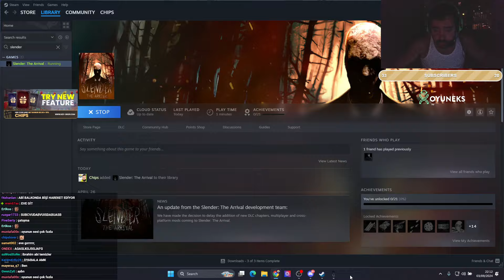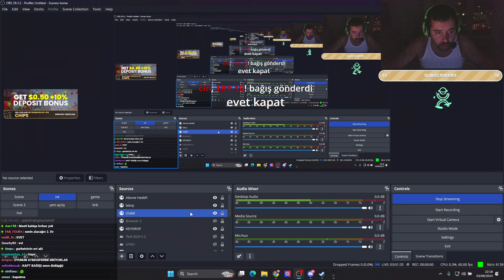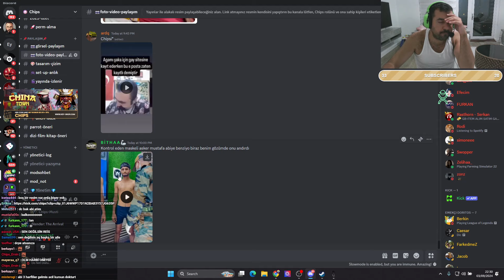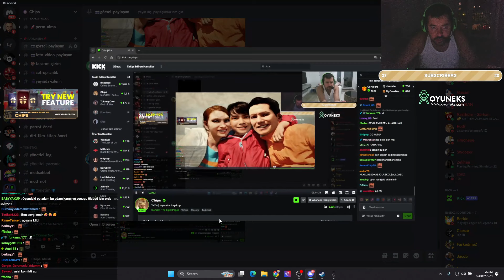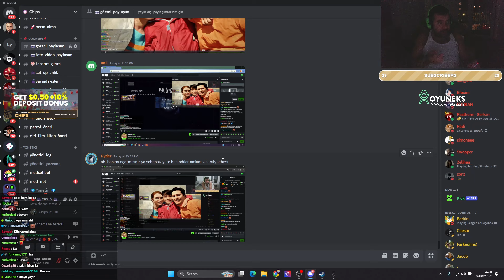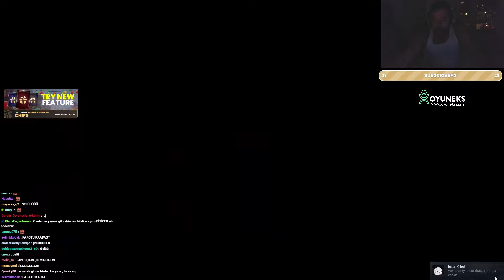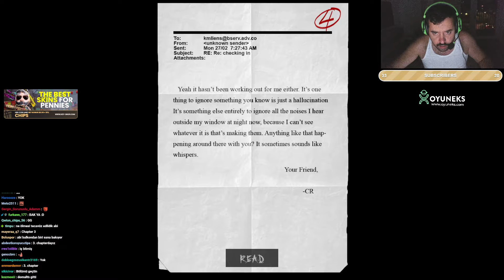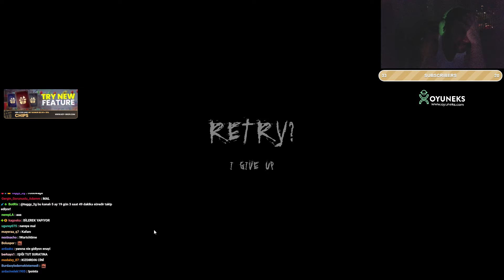CHIPS SLENDER THE ARRIVAL KORKU OYUNU OYNUYOR